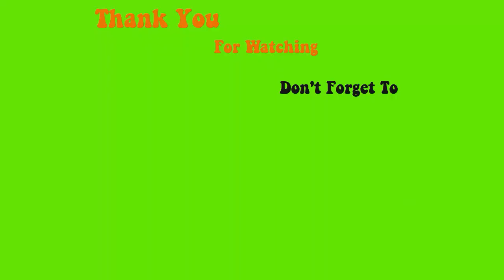123go gel nails in xxl pipe and mixie ink design live - MAx Estrada